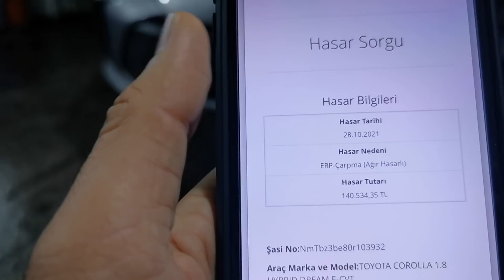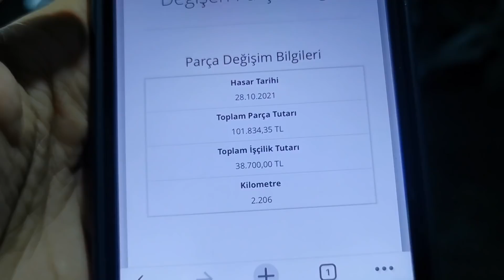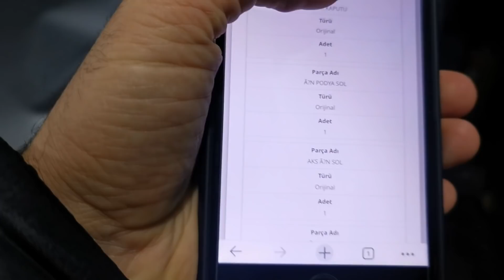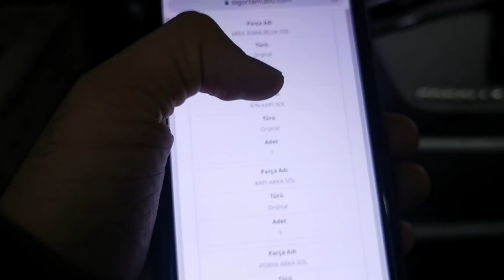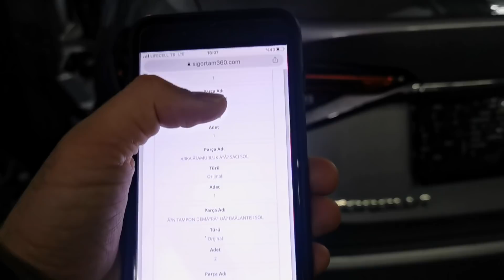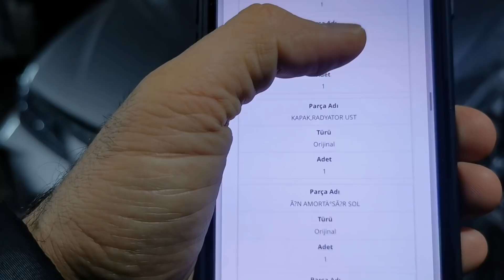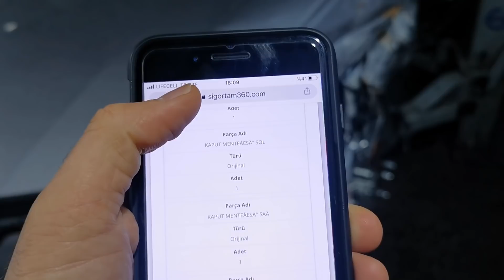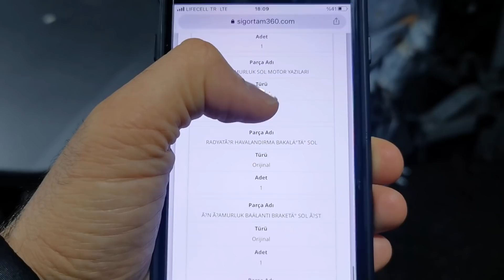AĞIR HASAR KAYITLI 2021 TOYOTA COROLLA ONARIMI PART 1 | HASAR KAYDI NASIL SORGULANIR!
Canlı şekilde görmeden, beğenerek ve severek ihaleden aldığımız kazalı 2021 TOYOTA COROLLA 1.8 HYBRİD aldık ve elimizden geldiğince hasarını anlatarak video çektik.

SİZİN YAPMIŞ OLDUĞUNUZ BİR ELEŞTİRİ BİZİM İÇİN YENİ BİR DENEYİM. DESTEKLERİNİZ İÇİN TEŞEKKÜR EDER ŞÜKRANLARIMIZI SUNARIZ!
YES MOTORS olarak videolarımız devam edecektir.